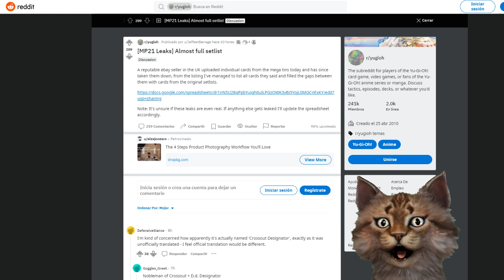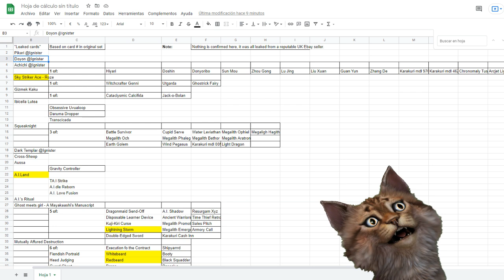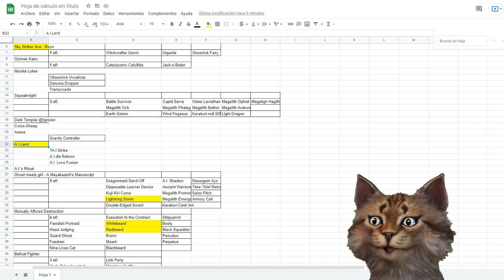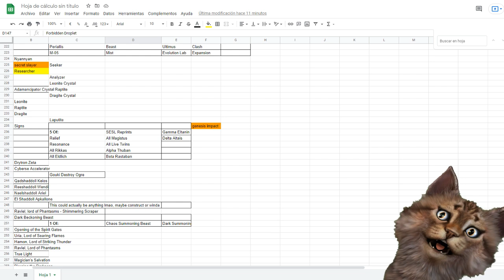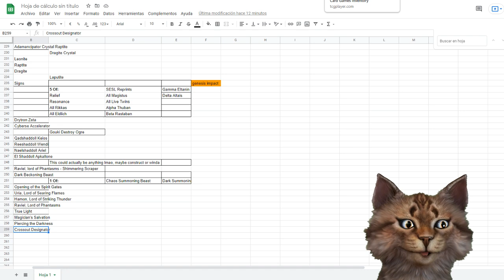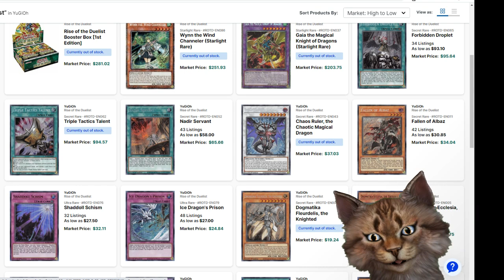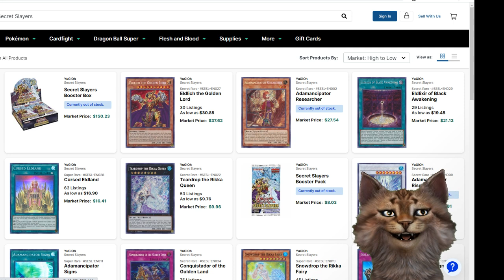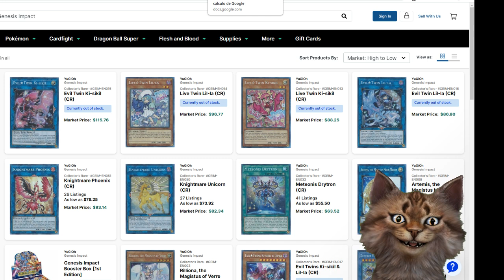Crossout Designator Mega Lata 2021 Filtraciones "Tin of Ancient Battles" Yu-Gi-Oh! - TeamSetoX